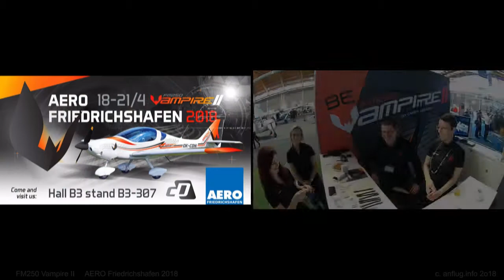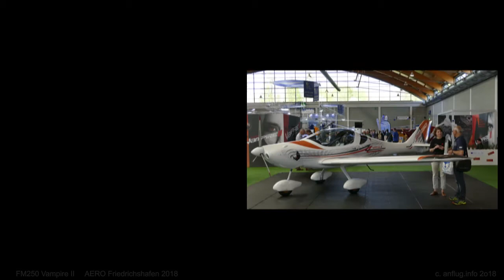FM250 Vampire II ed AERO 2018 Friedrichshafen